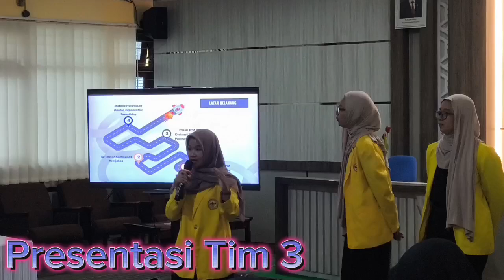Lomba Karya Tulis Ilmiah Nasional 2024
[LOMBA KARYA TULIS ILMIAH MATEMATIKA 2024]

Selamat datang di video after movie LKTI-N MATEMATIKA 2024 yang diadakan oleh Departemen Keilmuan HIMATIKA "REAL". 🎉

Dengan tema "Implementasi Matematika dalam Mendukung Pembangunan Berkelanjutan di Era Revolusi Industri 4.0", kegiatan ini berlangsung pada:

📍 Aula Einstein Gedung 1 FMIPA ULM

Kegiatan ini adalah bagian dari program kerja Departemen Keilmuan HIMATIKA "REAL" berupa lomba karya tulis ilmiah yang bertujuan untuk mendorong kemampuan dan ide kreatif mahasiswa dalam penulisan karya tulis ilmiah.